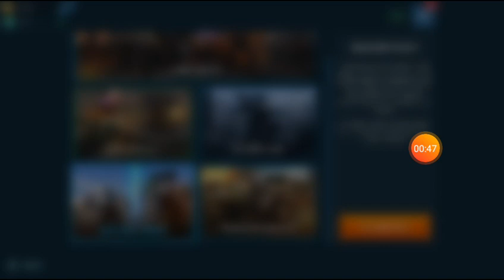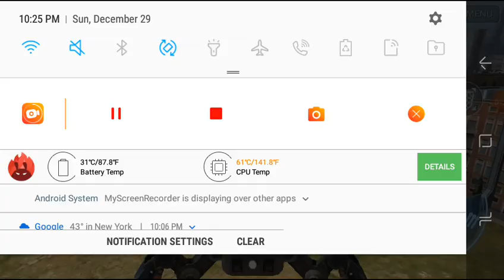My first win on camera in the game war robots must watch!!!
I had fun but with the 2 round because 8 won in the second round.